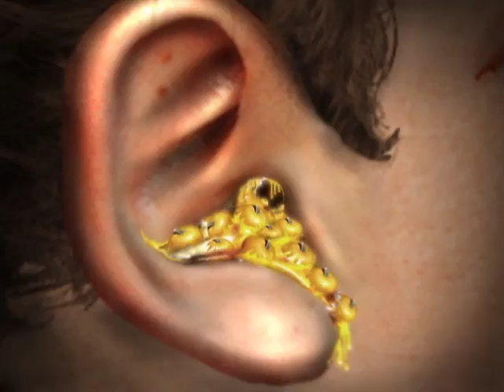Block! | La invasión Varishnikov | Ep 07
La familia de los Hermanos Varishnikov llega de visita al Block! sólo "por unos días". Pero se quedan semanas y el edificio esta colapsado. Todo empeora cuando Papá Varishnikov anuncia que desean quedarse a vivir en el Block! para siempre. ¿Qué harán Jimi, Padilla, Mala, el Tata Ñeñe, el Bebé Remoto y los propios Hermanos Varishnikov para deshacerse de estos queridos pero desquiciados familiares?

ZIT - Zumbastico Internet Television es un canal de Youtube sin igualación. Más allá de un transmisor de contenidos, es la reunión de los mejores dibujos animados, stop motion y series cómicas. Sumérgete en el mundo de Matilde y Carlos en Puerto Papel; de Chanchiperri, Semi-Héroes, Pepe, Edgar, Telonio en Zumbástico Fantástico; Jimi y el Block!; La Corporación Waipex y Los Plumabits de Experimento Wayápolis.

Muchísimos capítulos para poder disfrutar todos los sábados. ¡Todo esto en ZIT, Zumbastico Internet Television!

Lo mejor de
Puerto Papel